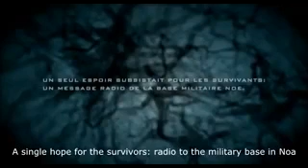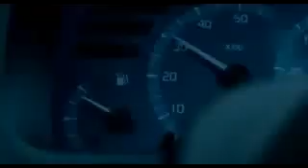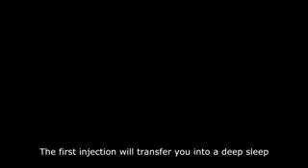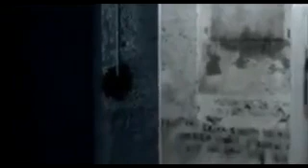The Greatest Action Movie 1.4